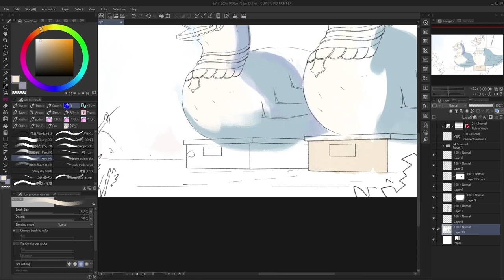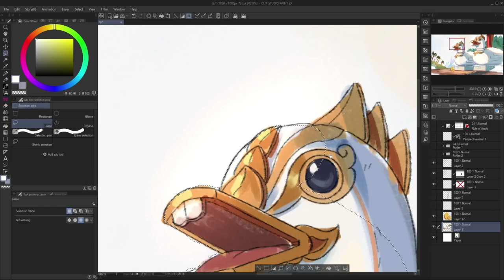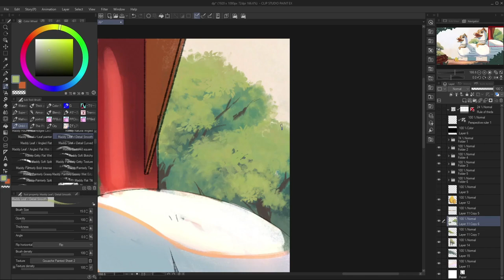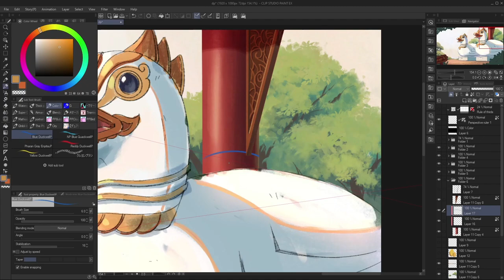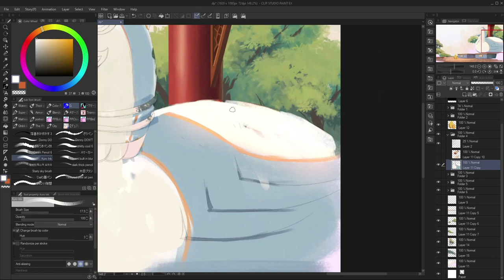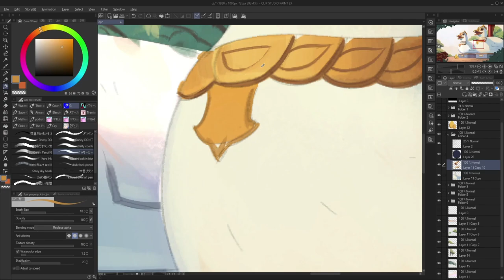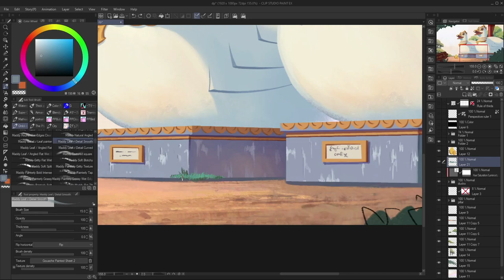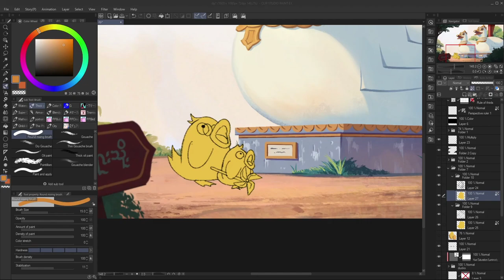Painting rain duck and wind duck TOGETHER! ( A Visit to the Duck Pagoda )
A Visit to The Duck Pagoda
Yes, wind duck and trumpet duck are brothers.
I made a thumbnail design for my next time lapse videos.